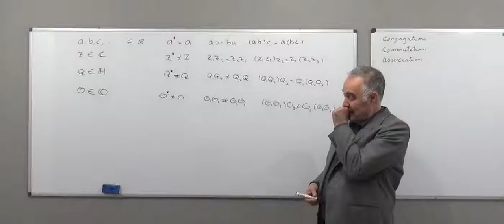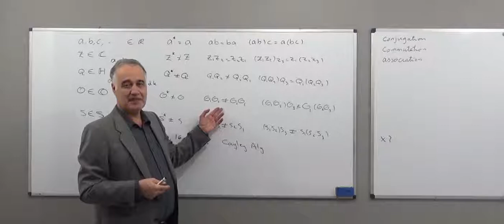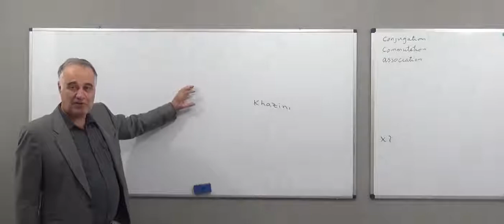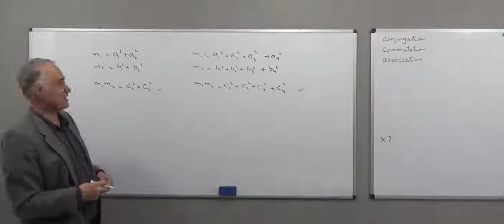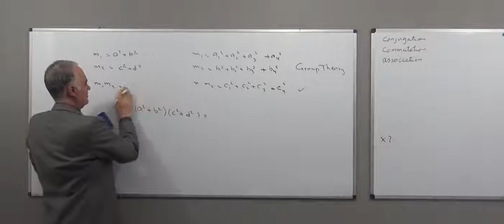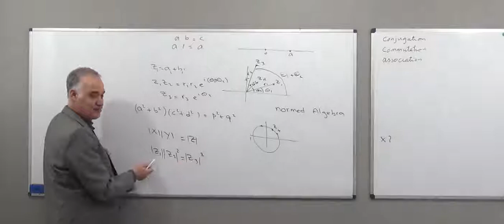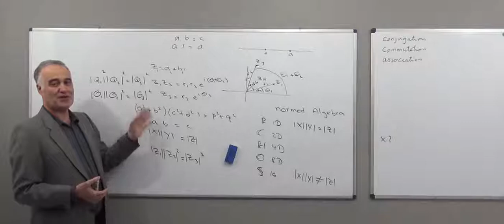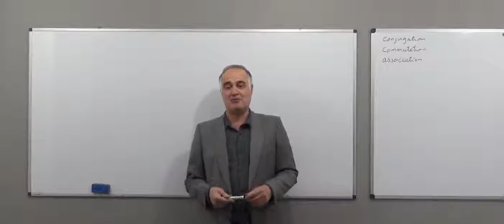Group Theory in Physics 2-B: Cayley Algebra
NATPHYS
Group Theory in Physics,
Lecture 2: From Al-Khazini to Cayley Algebra
Lecture held at Nous Academy of Theoretical Physics (NATPHYS), 2018
masud naaseri

تئوری گروه در فیزیک
نشست 2، از خزینی تا جبر کایلی
، 1396 کلاس برگزار شده در آکادمی ناصری
مسعود ناصری